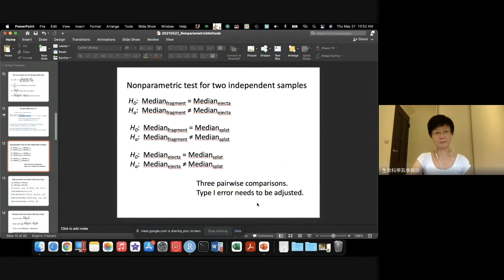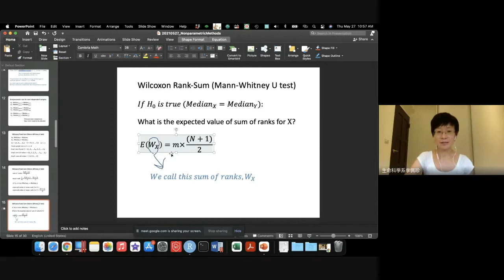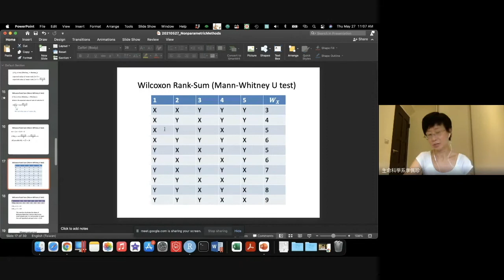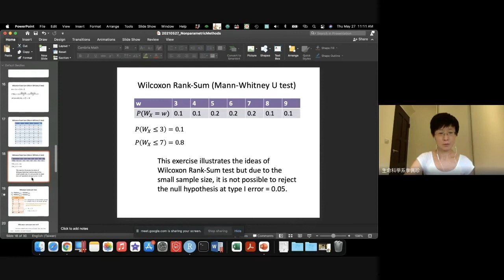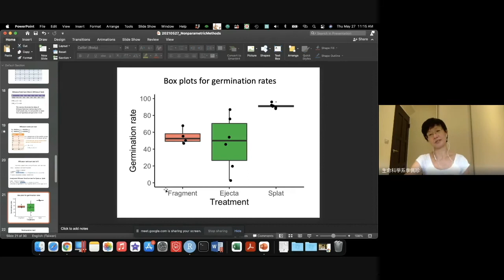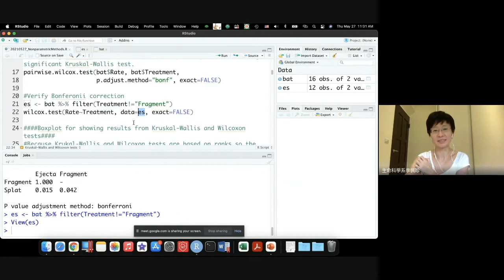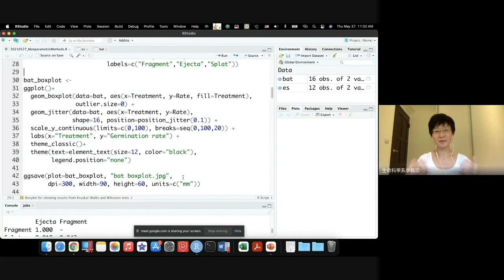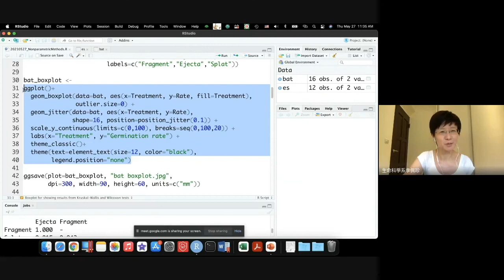20210527 Wilcoxon rank sums test